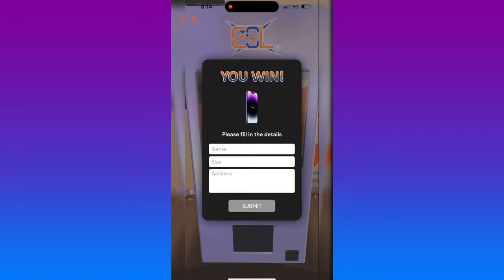Sneaker Key Master Win $2000 Sneakers From Home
Virtual Key Master Machine

ExtremeSneakList's new ESL Arcade project is an exciting way to engage with the sneaker community unlike ever before. Through augmented reality users can play a virtual key master machine game from their own homes, with no need to venture out. The virtual key master machine game aims to offer maximum convenience and ease of use, with users only needing a mobile device in order to participate. The virtual key master machine has prizes for playing include high-end sneakers and other great rewards. This pivot is especially beneficial during the current pandemic, when many don't feel comfortable leaving their homes even for something as entertainment-filled as gaming. ExtremeSneakList has something special to offer with this virtual key master. With luck and skill, you could be walking away with must-have sneakers!

Download ExtremeSneakList To Play ESL Arcade